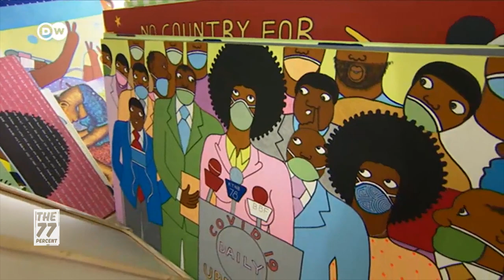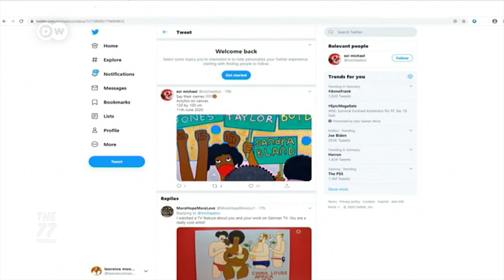Kenyan painter Michael Soi portrays hard-hitting topics such as China's influence in Africa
Inspired by the day-to-day life in Kenyan society, painter Michael Soi is known for his critical stance. The novel coronavirus pandemic is giving him plenty of material. He is using art to portray the brutality of the police crackdown on people who break curfew — and on sex workers who have no choice but to keep on working. Other hard-hitting topics depicted in his art include China's influence in Africa and corruption on the continent.